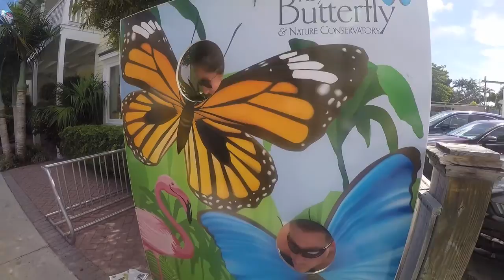Key West : Tourist In My State (Florida) Episode 2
A quick one day trip down to walk around Key West.

Coming to the Florida anytime soon. Make sure you check out Tourist In My State playlist for fun things to d and great places to see in Florida.

For More Travel videos to Places such as Peru, Belize, Colorado and more check out my Travel Playlist

If your into fitness and exercise take a look at my Races playlist where I have traveled all over the USA doing the Spartan Race Tough Mudder and Savage Race to name a few.